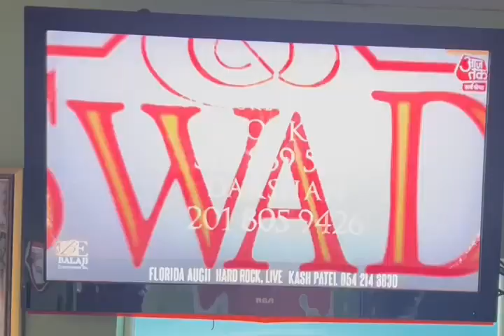8/2/23 AT BE SNad #8